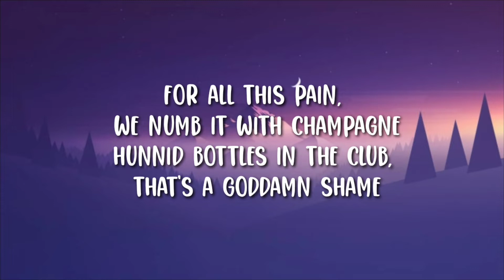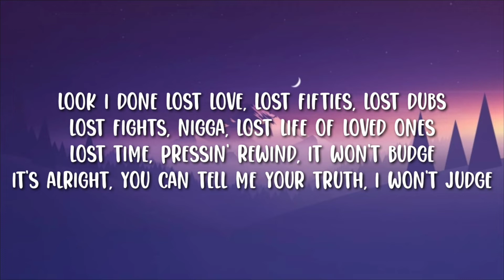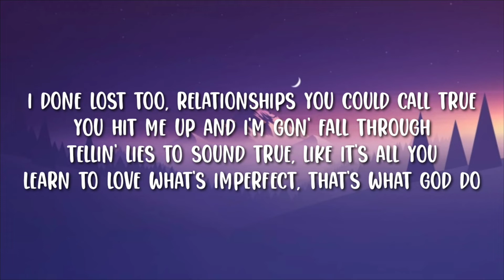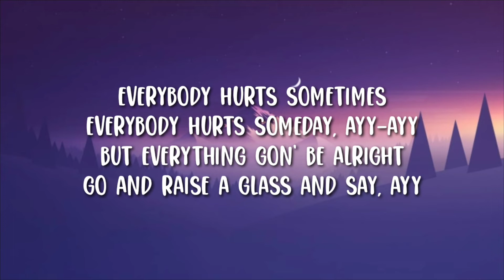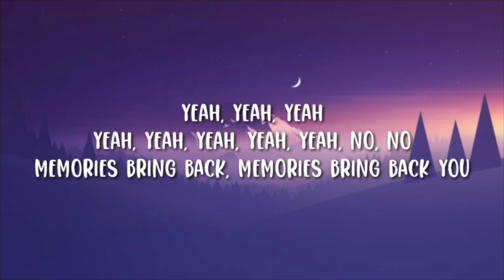Maroon 5 - Memories Remix (Lyrics) ft. Nipsey Hussle & YG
🎤Lyrics:Maroon 5 - Memories Remix

Tequila drinkin', double shot, yeah, I need you
I know this life it look nicе but it get deeper
I run from reapеrs, dodge bullets from Glock, Ninas
I live my life tryna prove myself to non-believers, gotta stop that
The devil talkin', I block that
Got some homies in Heaven now, they watch my back
For all this pain, we numb it with champagne
Hunnid bottles in the club, that's a goddamn shame

[Pre-Chorus: Adam Levine & YG]
Everybody hurts sometimes
Everybody hurts someday, ayy-ayy (4Hunnid)

Doo-doo, doo-doo-doo-doo
Doo-doo-doo-doo, doo-doo-doo-doo
Doo-doo-doo-doo, doo-doo-doo

[Verse 2: Nipsey Hussle]
Look
I done lost love, lost fifties, lost dubs
Lost fights, nigga, lost life of loved ones
Lost time, pressin' rewind, it won't budge
It's alright, you can tell me your truth, I won't judge
I done lost too, relationships you could call true
You hit me up and I'm gon' fall through
Tellin' lies to sound true, like it's all you
Learn to love what's imperfect, that's what God do